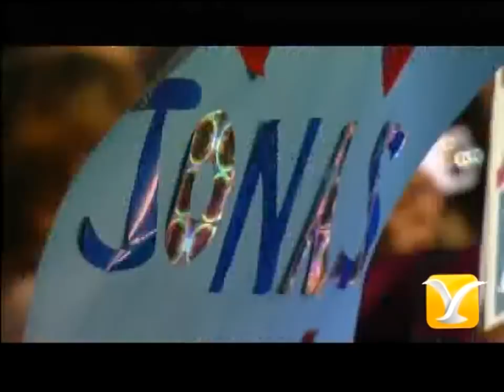Jonas Brothers - S.O.S - Festival de Viña del Mar 2013